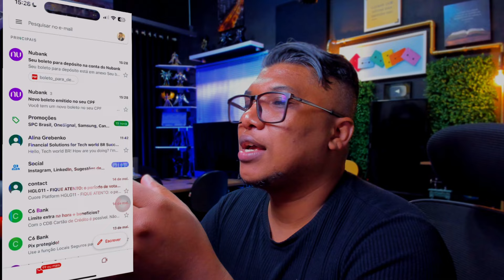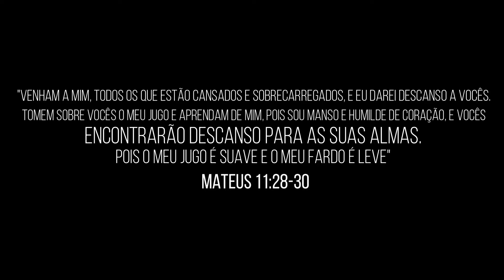✅Como FAZER UM DEPÓSITO na CONTA do NUBANK!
Quer saber como fazer um depósito na conta do Nubank? Neste vídeo, vou te mostrar o passo a passo para realizar depósitos de forma simples e rápida. Aprenda como transferir dinheiro para sua conta Nubank usando diferentes métodos, seja por boleto, transferência bancária ou outros meios. Se você quer entender melhor como movimentar seu dinheiro no Nubank, este vídeo é para você! Assista agora e facilite suas operações financeiras!